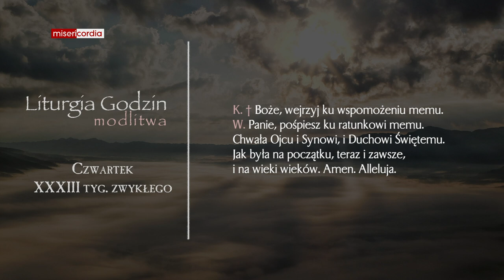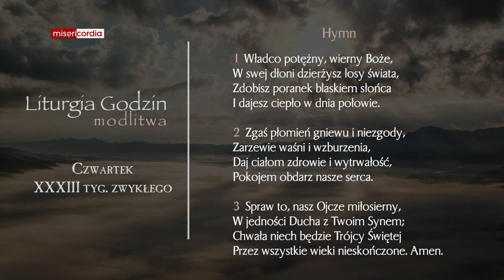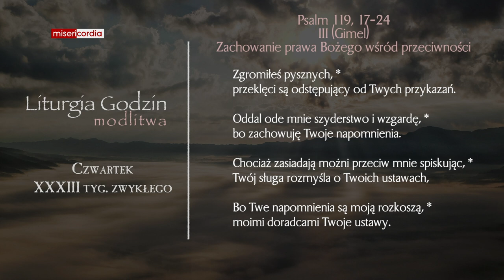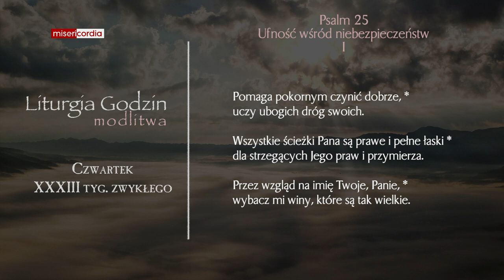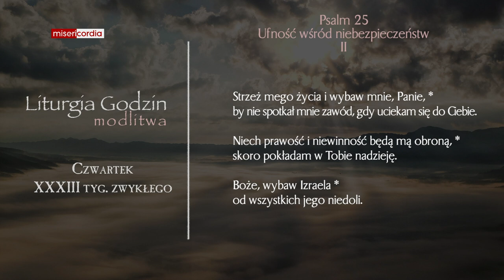Liturgia Godzin | Modlitwa Południowa | Czwartek, XXXIII tyg. zwykłego